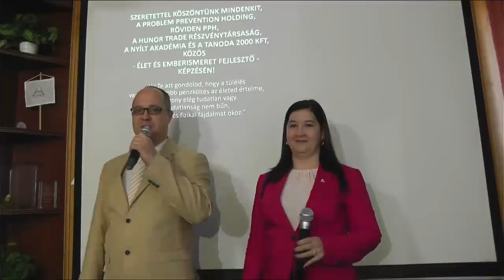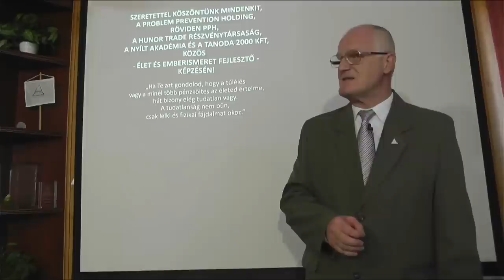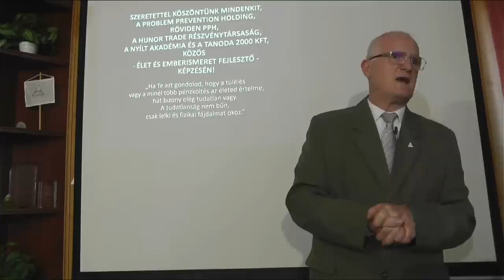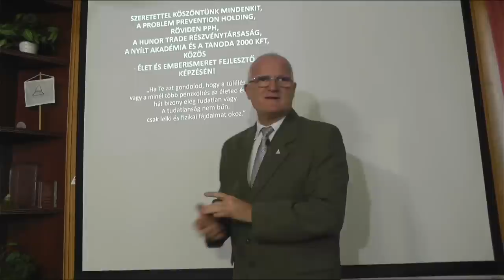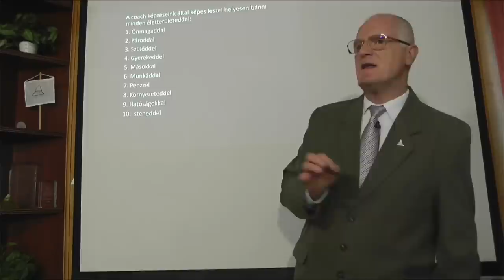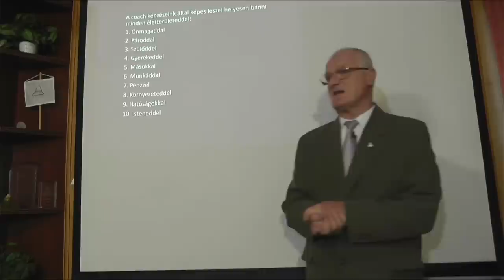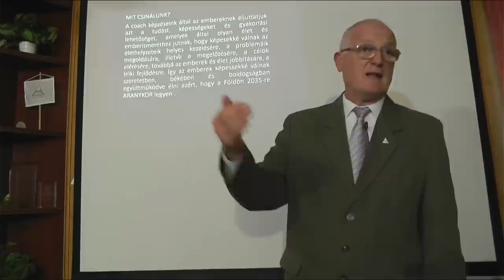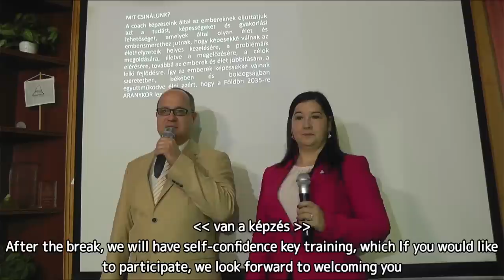2022 10 16 - A KIÚT - Szedlacsik Miklós ember és életjobbító mester-coach ingyenes előadása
Szedlacsik Miklós mester-coach ember és életjobbító ingyenes előadása. A PPH - Nyílt Akadémia ingyenes képzése. Csatlakozz a ténylegesen használható tudáshoz a weboldalunkon a következő linkre kattintva!